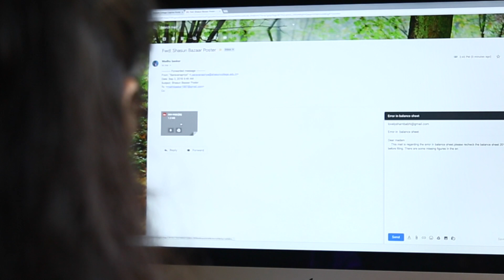shasun bazaar Final 2018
Shasun Bazzar 2018